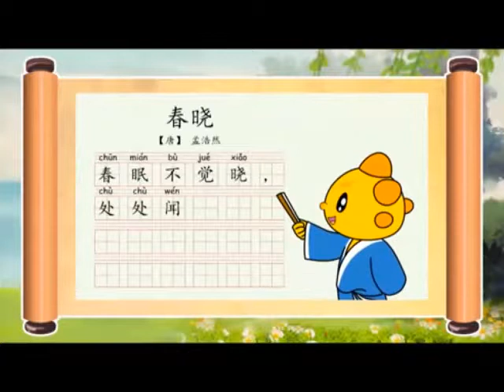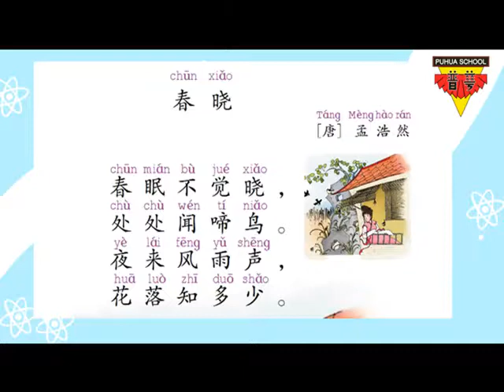MANDARIN | KELAS 3 | BERBICARA | 春晓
春晓
（唐) 孟浩然
春眠不觉晓 ,
处处闻啼鸟。
也来风雨 声 ，
花落知多少。